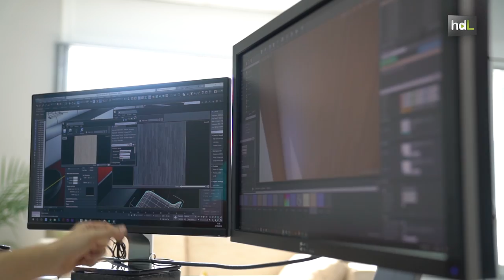HDL Realidad virtual para ver cómo será nuestra futura vivienda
Conocer de antemano cómo quedará la reforma de nuestra casa o cómo será exactamente la vivienda que vamos a comprar de una forma casi real es posible gracias a Virtual House. Una herramienta de realidad virtual desarrollada por la empresa almeriense DDInteractiva. Estudios de arquitectura, de interiorismo o empresas de decoración apuestan por esta forma de  ofrecer una experiencia única a sus clientes.